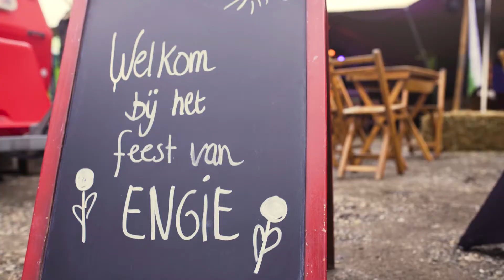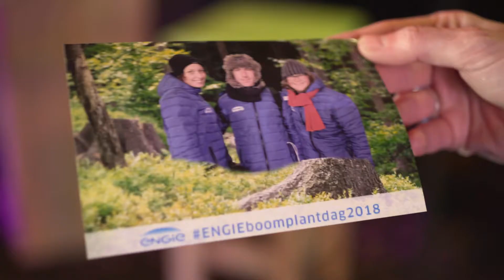ENGIE Boomplantdag 2018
Op zaterdag 17 maart 2018 was de tweede ENGIE Boomplantdag! We waren dit jaar in Wehl bij Doetinchem. Daar ontwikkelt Stichting Buur maakt Natuur een natuurgebied. Compleet met waterpartijen, een wandelroute en natuurlijk bomen. Het was een koude dag, maar dat weerhield ons niet om daar een handje bij te helpen! De bomen hebben we samen met niemand minder dan Lodewijk Hoekstra geplant en er waren leuke activiteiten voor jong én oud. Het was een leerzame dag vol fun in de natuur met het hele gezin!